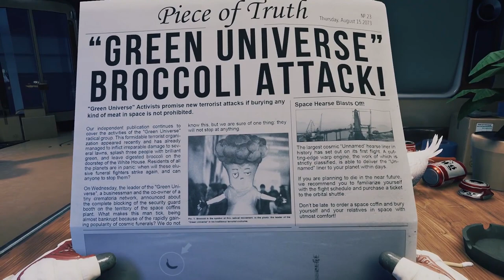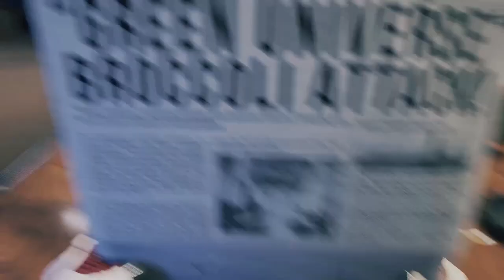Let's Play – Breathedge - Episode 01 [Gathering Time!]:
Breathedge is an ironic outer space survival adventure game. Take on the role of a simple guy who just carried his grandpa's ashes to a galactic funeral and found himself in the middle of a universal conspiracy.

More Flotsam and Jetsam!

It took a long time for our ancestors to develop because they had no duct tape. You have it and you know how to use it. With this magical artifact, you can create a vast variety of useless objects and throw them out the airlock! There are also many useful items to be created, but be careful as this may result in completing the game.

Fix and Decorate

When all the people around you just hover around in the vacuum doing nothing but playing dead, various tools and gears will help you become the worst noisy neighbor ever. Create a unique space station, provide it with oxygen and electricity, install all kinds of equipment from solar panels to hamster farm, and turn it into a real bachelor pad by stuffing it with furniture mixed with all kind of junk.

Honk! Honk!

Yes, you heard that right, it’s your own private car horn! Besides that, you can assemble a small rocket, ride the dead or build a large space shuttle. Transportation helps you move faster, evade obstacles and see the death screen after a head-on collision.
Prologue, Epilogue, and Other Nonsense

Surviving in space is fun, and surviving with a story is even more fun because you can just skip it all to annoy the scriptwriters! Breathedge offers you an intriguing plot with lots of dark jokes, cynical dialogues, an immortal chicken, a mad enemy, as well as badly animated cutscenes and other features of an excellent game.

for a chance to pick the next series on the channel! Thanks to gmodgem1937 for making the site!